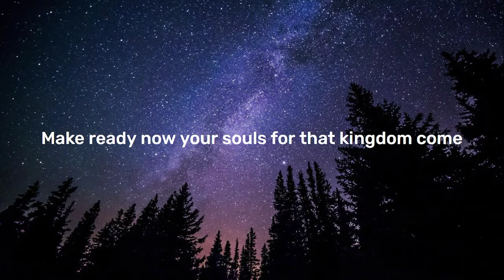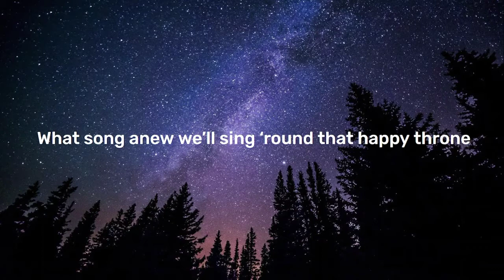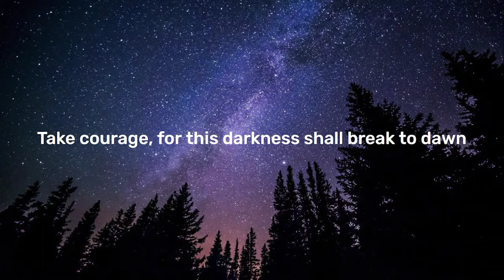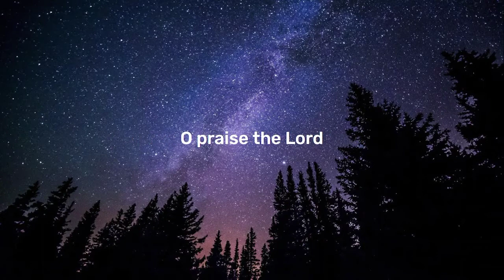Matt Papa & Matt Boswell - Almost Home (Lyrics)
I will sing to the Lord as long as I live; I will sing praise to my God while I have being.
Psalm 104:33

LYRICS

[Verse 1]
Don’t drop a single anchor
We’re almost home
Through every toil and danger
We’re almost home
How many pilgrim saints have before us gone?
No stopping now
We’re almost home

[Verse 2]
That promised land is calling
We’re almost home
And not a tear shall fall then
We’re almost home
Make ready now your souls for that kingdom come
We’re almost home

[Chorus]
Almost home
We’re almost home
So press on toward that blessed shore
O praise the Lord
We’re almost home

[Verse 3]
This journey ours together
We’re almost home
Unto that great forever
We’re almost home
What song anew we’ll sing ‘round that happy throne
Come faint of heart
We’re almost home

[Verse 4]
This life is just a vapor
We’re almost home
That sun is setting yonder
We’re almost home
Take courage, for this darkness shall break to dawn
O lift your eyes
We’re almost home